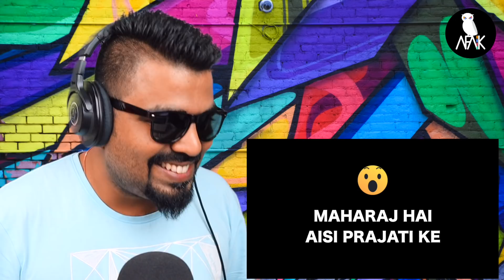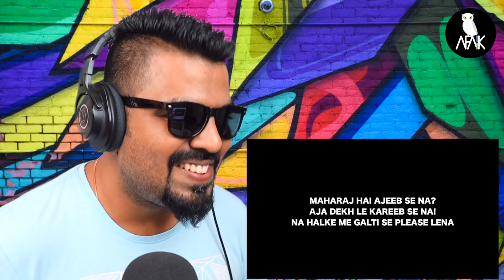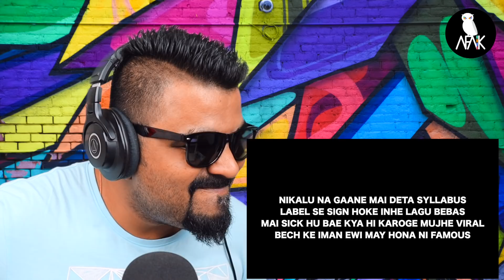MUHFAAD BITCH I AM A GOD REACTION | AFAIK REACTION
This is a reaction video to the new song -KR$NA UNTITLED REACTION | KALAMKAAR | KRSNA SONG REACTION | UNTITLED KRSNA REACTION
Follow AFAIK @:
Fotty Seven VS Rob C DISS | Lets See Who Won??